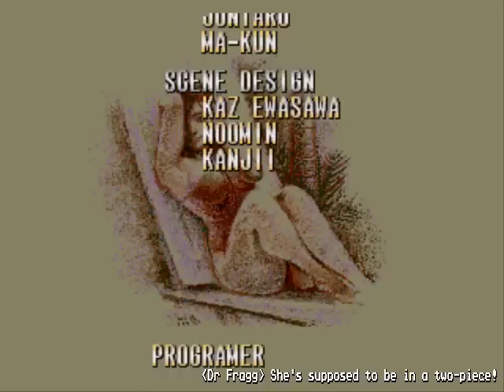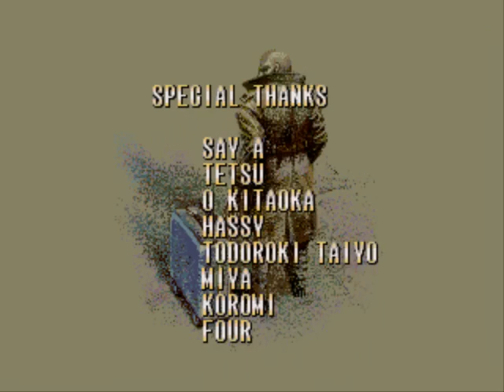Let's Play Bare Knuckle 3 Part 9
Good ending.  Now for the bad one.